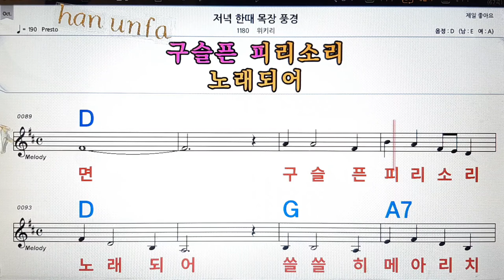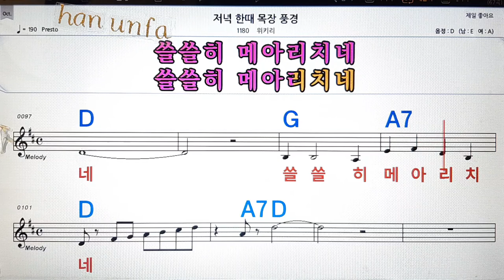저녁 한때 목장풍경/위키리💋노래방, 통기타 , 코드 큰악보, 가라오케, 반주💖Karaoke, Sheet Music, Chord, MR